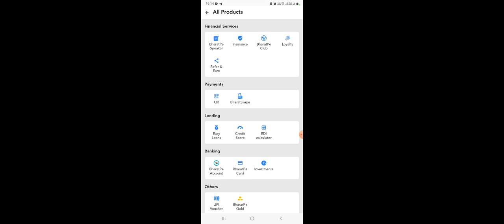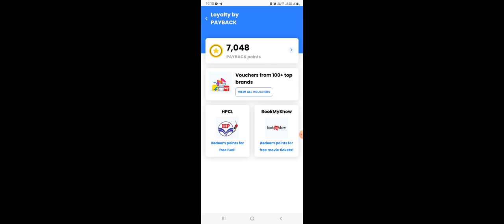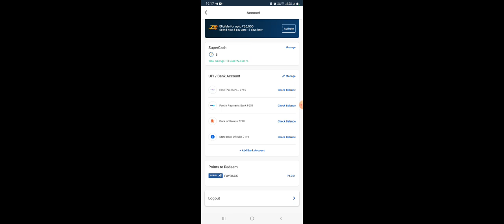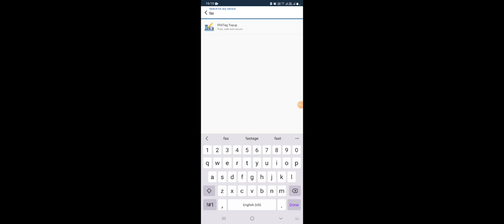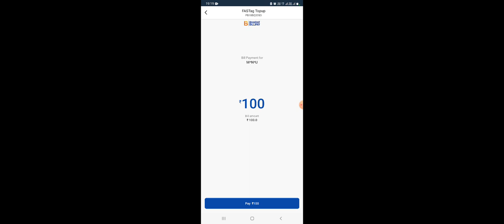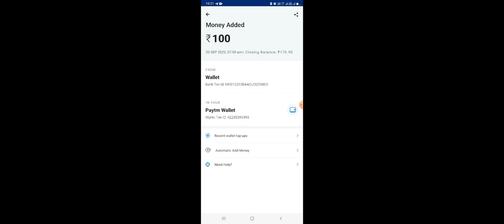Bharatpe New Update//BharatPe Big Update//BharatPe payback points transfer to bank//BharatPe update